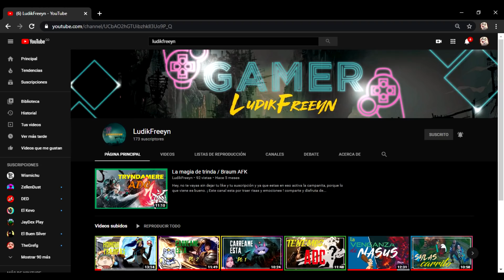Los Magos En League OF Legends